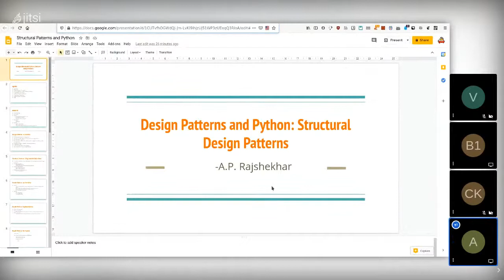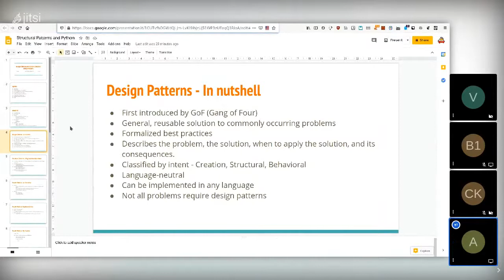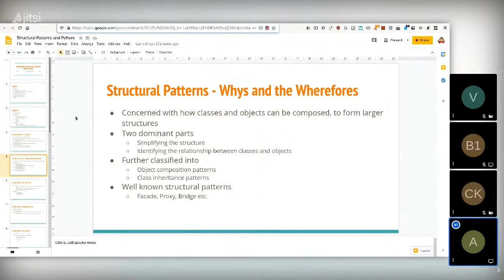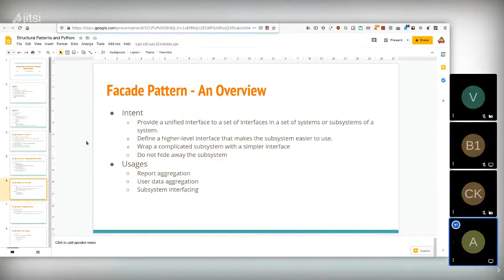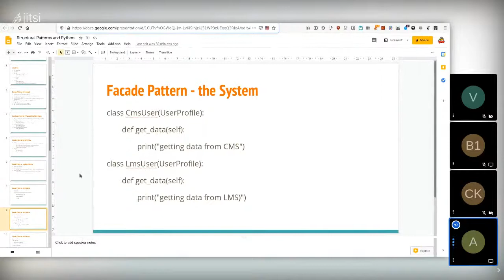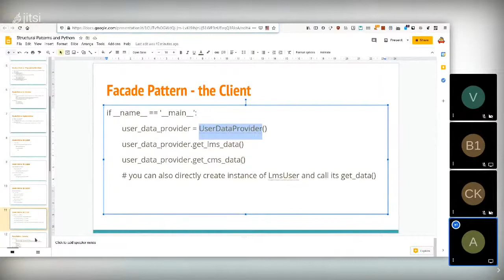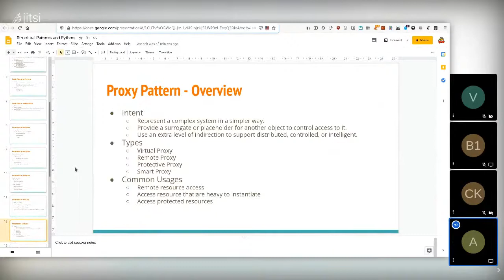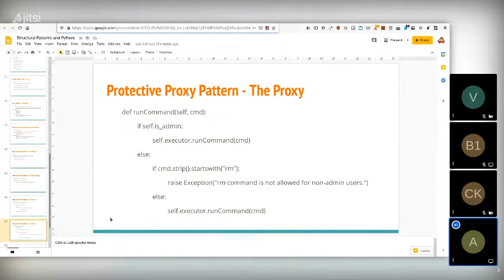Design Patterns and Python: Structural Design Patterns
* **Speaker**: A.P. Rajshekhar
  * **Description**: This is the second talk related to design
    patterns by A.P. This talk covered structural design patterns with
    more focus on Facade and Proxy patterns. It basically talks about
    how to compose different components when it comes to developing
    applications.
  * **References**:
    * [Part I: Design Patterns and Python: Creational

***NOTE**: You can reach out to the speaker on the proposal page if
you want to discuss anything about this talk.*

Note: the slides may have different copyright and license.